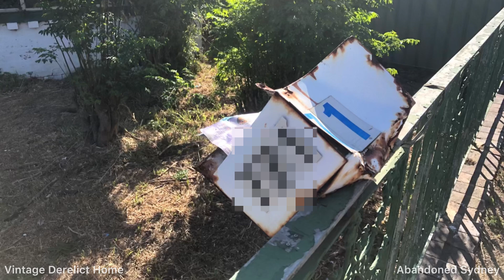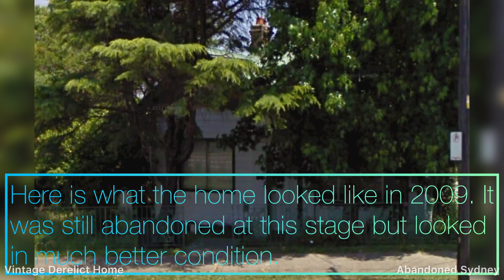Abandoned Sydney: Vintage Derelict Home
lovely old house